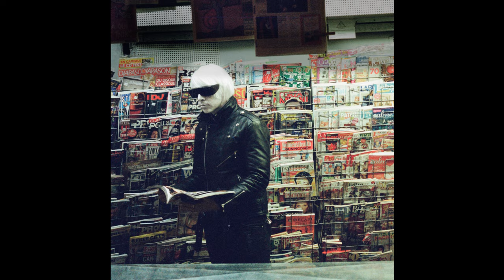Drab Majesty - "Noise of the Void" (Official Audio)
Blowing the dust off the antiquarian myth of Ovid’s “Narcissus”, Drab Majesty uses its premise as groundwork for a modern reinterpretation. Each song tells a piece of the story, in which the listener’s own self-identity has become warped and dissociated through rapidly expanding technology, losing touch with the origins of their own personalities. Setting the stage as a romantic saga of antiquity, “A Dialogue” asks the listener if they are truly in love amid a building wash of guitars and reverb. Elements of classic tragedy weigh heavily in the reflection of Modern Mirror in songs like “The Other Side”, possessing a fundamental sound that is energetic, luminous and hopeful. Fusing the sonic aesthetics of predecessors like New Order and The Cure within the cautious instruction of Greek mythology and modern science fiction, Drab Majesty has birthed a hybrid of dreamy malaise, captured for a future moment.

The first single “Ellipsis”, romantically plays up the distorted concept of courting through modern technology in a world that has yet to adapt, while on “Long Division”, Deb’s resounding guitar cascades around the chorus shared with No Joy's Jasamine White-Gluz, wistfully warning us against our vanity and self-obsession. Even when hope for everlasting love peeks through in “Oxytocin”, a sparkling and stoic track sung by Mona D., we are firmly reminded our fleeting existence.

Modern Mirror is a journey of self-reflection, nostalgia, love, beauty, and heartbreak told across eight addictive and emotional synth pop anthems – a seemingly classic tale delivered unblinkingly through the frame of the modern world.

Produced by Josh Eustis (Telefon Tel Aviv) and mastered by Dave Cooley.